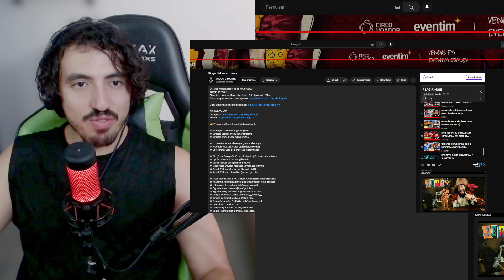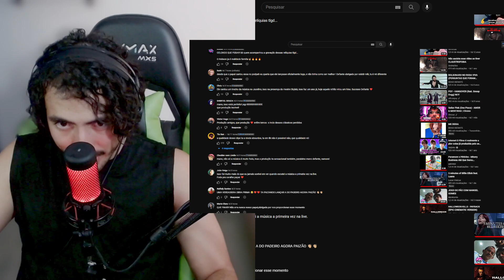Diogo Defante - Jerry | Leozin React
Vamos reagir "Diogo Defante - Jerry | Leozin React"